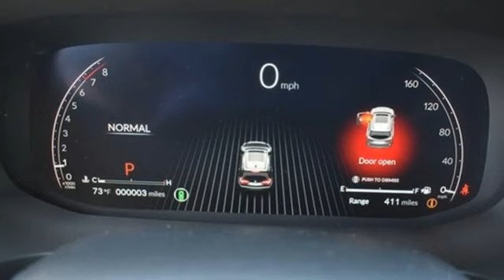New 2023 Acura MDX Falls Church VA Acura Washington-DC, DC APL042826 - SOLD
Year: 2023
Make: Acura
Model: MDX
Trim: Technology
Engine: 3.5L V6 SOHC i-VTEC 24V
Transmission: 10-Speed Automatic
Color: White
Interior: Parchment
Stock #: APL042826
VIN: 5J8YE1H40PL042826
Platinum White Pearl with leather trimmed parchment sport seats, heated front seats, third row seating, V6 power, SH-AWD, technology package, navigation, panoramic power moon roof, satellite radio, and much more. brbrRecent Arrival!brbrbrWe make every effort to provide accurate information but please verify options and price with management before purchasing. All vehicles are subject to prior sale. All financing is subject to approved credit. Dealer installed options are additional. Stock photo colors, options and trim levels may vary. Not responsible for typographical errors. Published prices subject to change without notice to correct errors and omissions or in the event of inventory fluctuations. Vehicle offers/prices & internet price quotes valid for 48 hours from initial posting date, subject to change by dealer/manufacturer without notice. Vehicles may be in transit to dealer. Vehicle photos may not match exact vehicle. Please call to confirm availability status. All prices exclude taxes, title, license, and dealer processing fee of $899.00. Government 5-Star Safety Ratings are part of the National Highway Traffic Safety Administration's (NHTSA's) New Car Assessment Program. For additional information on the 5-Star Safety Ratings program, please Based on model year EPA mileage ratings. Use for comparison purposes only. Your mileage will vary depending on driving conditions, how you drive and maintain your vehicle, battery pack age/condition, and other factors. World's Largest Acura Dealer based on 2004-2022 AHM New Acura Volume Sales."

Address:
13911 Lee Jackson Highway